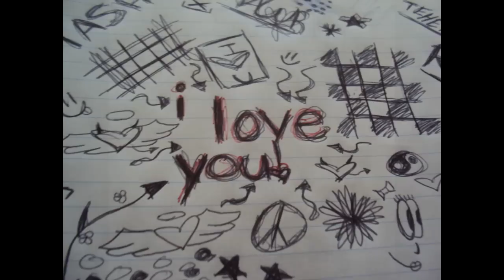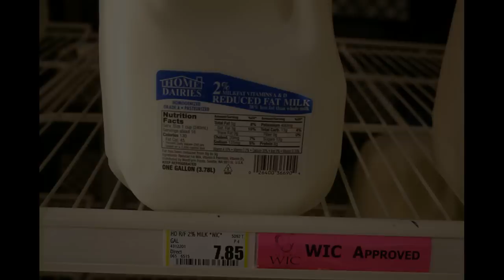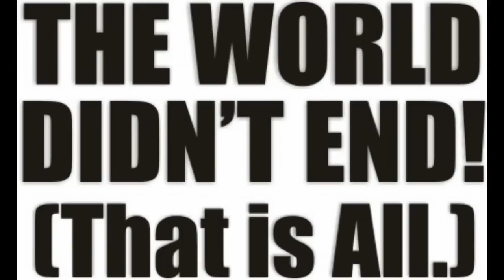2011 GOODYEAR? (The Refreshments - GOODYEAR)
A look back at 2011 with The Refreshments.